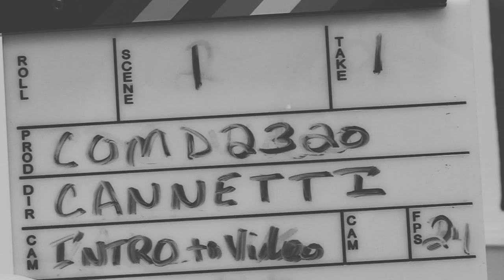intro to video at city tech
final video project class trailer